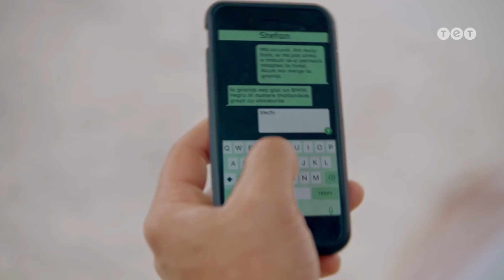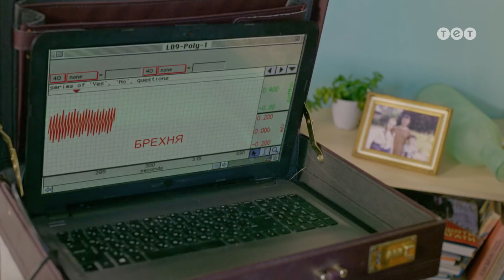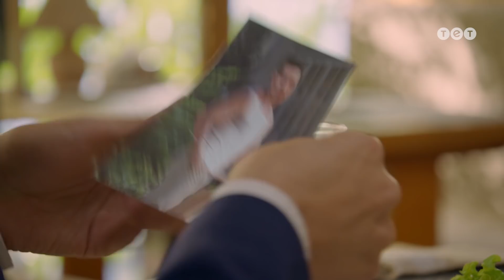Новая жизнь Василины Павловны. 10 серия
Грише удалось забрать кейс, мужчина сбегает из Осиновки. Тем временем к Василине Павловне приходит спецагент, он подозревает ее в сговоре с Григорием и считает соучастницей. Чтобы доказать обратное, следователь предлагает Василине сотрудничество.